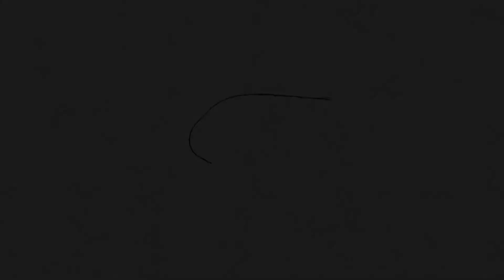GC Puerto Rico 2015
Lomamatka Gran Canaria Puerto Rico